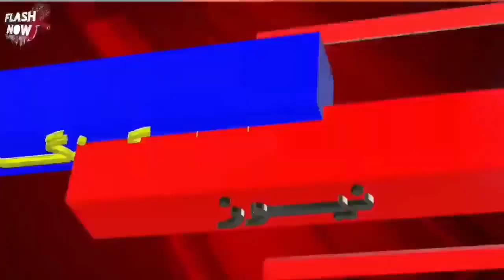Bara Hamla Ho Gaya...!!!May 22, 2023